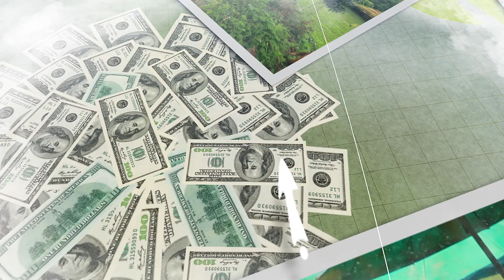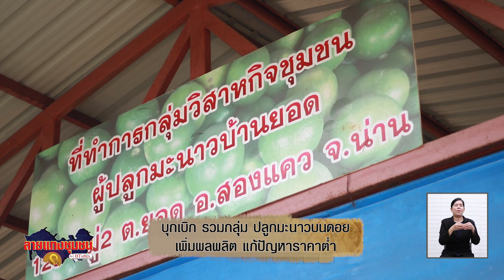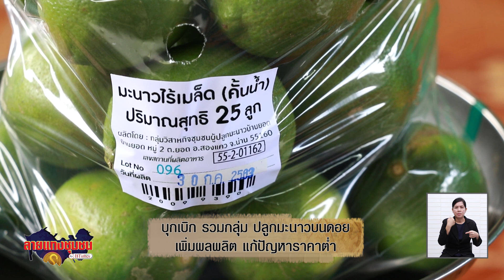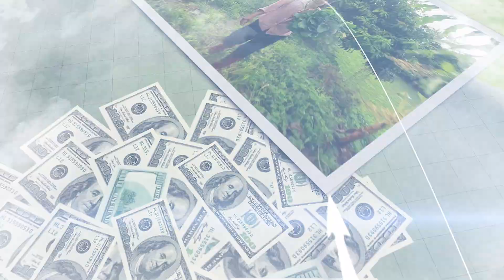BTimes : บุกเบิก รวมกลุ่ม ปลูกมะนาวบนดอย เพิ่มผลผลิต แก้ปัญหาราคาต่ำ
ออกอากาศวันที่ วันที่ 7 ตุลาคม 2563 เวลา 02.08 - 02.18 น. ทางช่อง 3 กด 33

สัมภาษณ์   วรพล รักษา / ที่ปรึกษาวิสาหกิจชุมชนผู้ปลูกมะนาวบ้านยอด ต.ยอด อ.สองแคว จ.น่าน